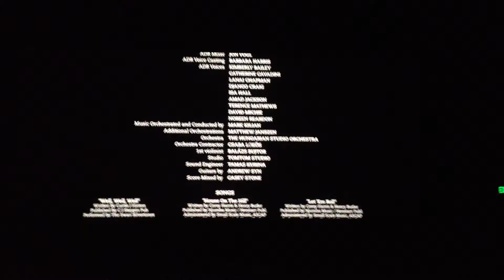"Ready" in T.D. Jakes film, "Woman Thou Art Loosed" w/Blair Underwood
"Woman Thou Art Loosed, On the 7th Day" is a film w/Blaire Underwood and features music by Summer Rona. Her song, "Ready", was recorded in Nashville & is used in a scene. It is her first song used in a major motion picture!